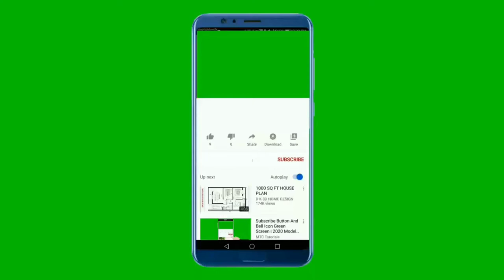National Anthem of Niger 4k - La Nigérienne - Hymne National Du Niger 4k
Soutenez-nous :
Merci
Support Us :

La Nigérienne est l'hymne national du Niger depuis 1961, un an après la proclamation de son indépendance. Maurice Albert Thiriet est l'auteur des paroles ; Robert Jacquet et Nicolas Abel François Frionnet ont composé la musique.

"La Nigérienne" (English: "The Nigerien") is the national anthem of Niger. The lyrics are by Maurice Albert Thiriet; Robert Jacquet and Nicolas Abel François Frionnet wrote the music. It was adopted as Niger's anthem in 1961.

On 21 November 2019, President Mahamadou Issoufou announced that he had decided to change the national anthem. The decision followed criticism that some of the lyrics appeared to express gratitude to the former coloniser France, with Nigeriens on social media challenging lines three and four. A committee chaired by Prime Minister Brigi Rafini is "charged with reflecting on the current anthem by providing corrections" and "if possible find a new anthem that responds to the current context of Niger". Created in 2018, it is composed of several members of the Government and about fifteen "experts experienced in writing and musical composition". For Assamana Malam Issa, Minister of Cultural Renaissance, "We must find a hymn that can galvanize the population, be for us a kind of war cry to touch our patriotic fiber"

Auprès du grand Niger puissant
Qui rend la nature plus belle,
Soyons fiers et reconnaissants
De notre liberté nouvelle !
Évitons les vaines querelles
Afin d'épargner notre sang,
Et que les glorieux accents
De notre race soit sans tutelle !
S'élèvent dans un même élan
Jusqu'à ce ciel éblouissant,
Où veille son âme éternelle
Qui fera le pays plus grand !
Debout ! Niger ! Debout !
Que notre œuvre féconde
Rajeunisse le cœur de ce vieux continent !
Et que ce chant s'entende
Aux quatre coins du monde
Comme le cri d'un peuple équitable et vaillant !
Debout ! Niger ! Debout !
Sur le sol et sur l'onde,
Au son des tam-tams
Dans leur rythme grandissant,
Restons unis toujours,
Et que chacun réponde
À ce noble avenir
Qui nous dit : En avant !

** English Translation **
Throughout great powerful Niger
Which makes nature more beautiful,
Let us be proud and grateful
For our newfound freedom!
Let us avoid vain quarrels
In order to spare ourselves bloodshed,
And may the glorious voices
Of our race be free of domination!
Let us rise in a single leap
As high as the dazzling sky,
Where stands guard its eternal soul
Which will make the country greater!
Arise! Niger! Arise!
May our fruitful labors
Rejuvenate the heart of this old continent!
And may the song be heard
In the four corners of the Earth
As the cry of a fair and valiant people!
Arise! Niger! Arise!
On the ground and on the wave,
To the sound of the drums
In their growing rhythms
Let us always remain united,
And may each one respond
To this noble future
Which tells us: - Go forward!